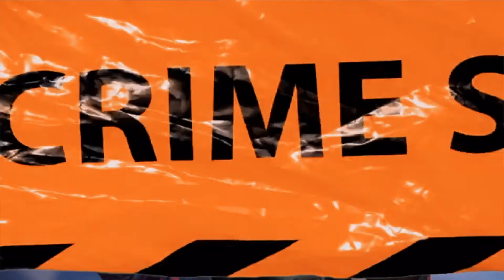MOFYOUNG3 - THUG MENTALITY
NEW VIDEO SHOT BY BESTHIGHTV... BY NEW ORLEANS ARTIST MOFYOUNG3